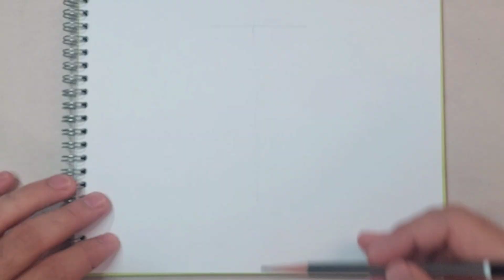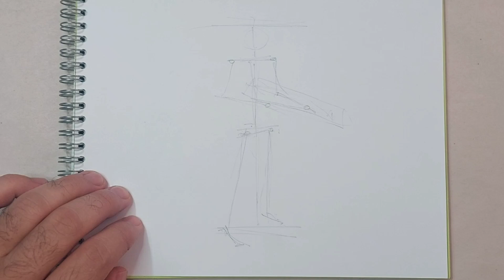Skibidi Toilet How to draw 😱😱 Scientist Cameraman📹📹